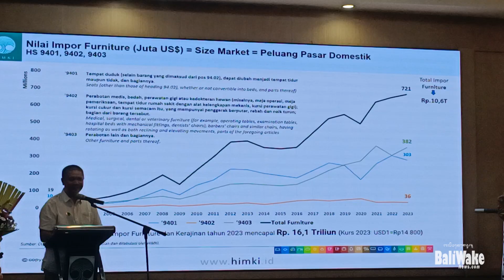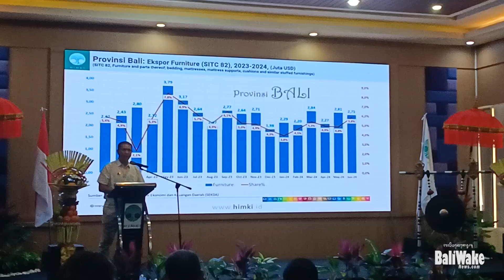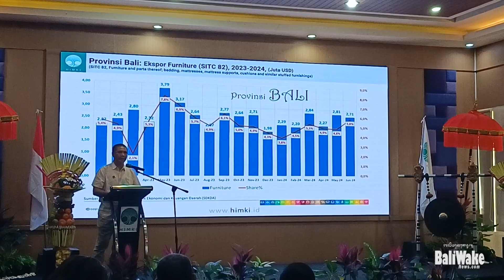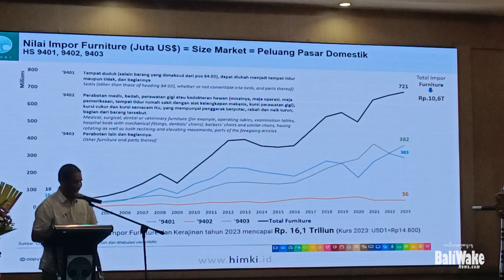Musda HIMKI DPD Bali 2024, Penguatan Pasar Melalui Inovasi dan Kolaborasi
Himpunan Industri Mebel dan Kerajinan Indonesia (HIMKI) DPD Bali menggelar Musyawarah Daerah (Musda) ke-3 HIMKI DPD Bali 2024, di Quest Hotel San, Denpasar, Kamis 22 Agustus 2024. Musda yang  dibuka Kepala Dinas Perindustrian dan Perdagangan Provinsi Bali, I Wayan Jarta, mengusung tema "Penguatan Pasar Melalui Inovasi dan Kolaborasi".